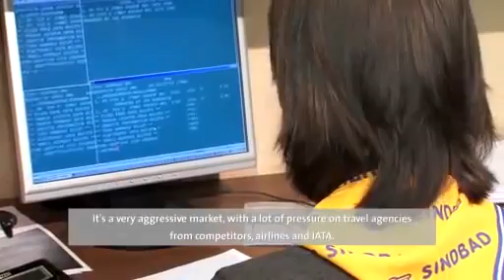Travelport Case Study - Sindbad, St Petersburg, Russia - Russian/English Subtitles